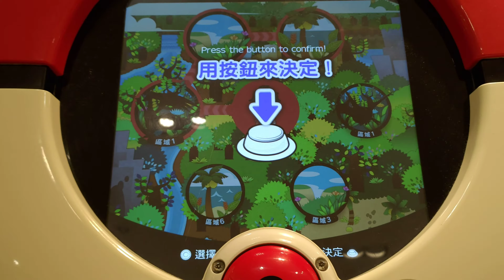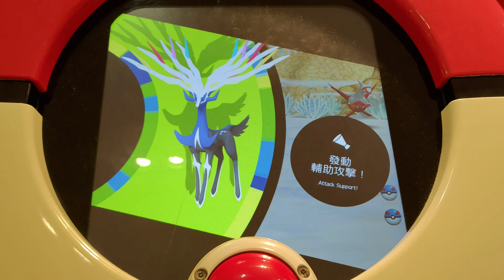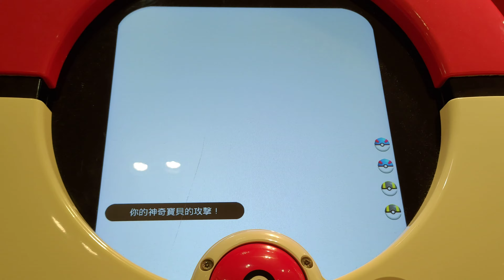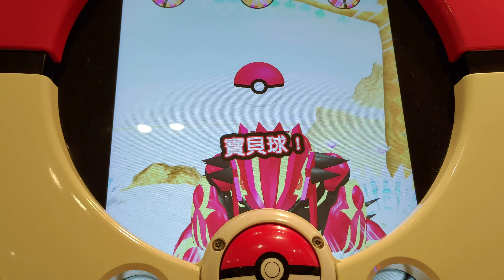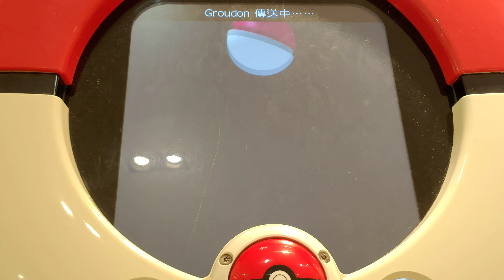[Pokemon Tretta Championship Colletion] 第1181集 精靈球捕獲原始固拉多 2020年7月27日